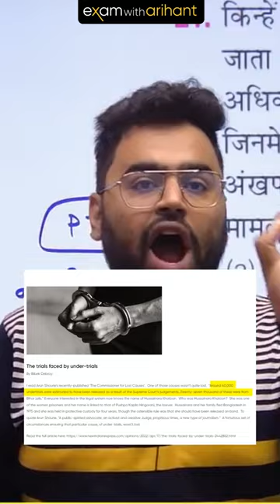Who Reported the First Case of Public Interest Litigation In India?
Regarded as a pillar of India's legal system, the Public Interest Litigation enables groups or individuals to pursue justice on matters that affect the general welfare. It was introduced by Pushpa Kapila Hingaroni, "Mother of PIL," who filed the first PIL case before the Supreme Court.

Why did she get this title, know the answer from this short.